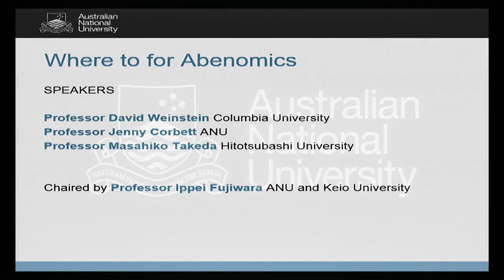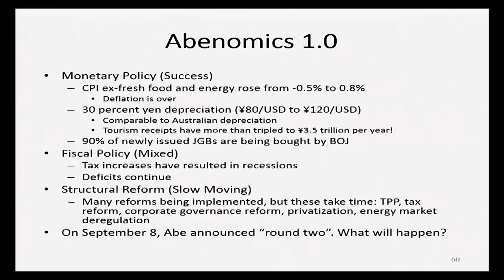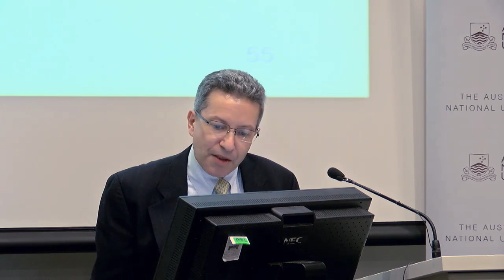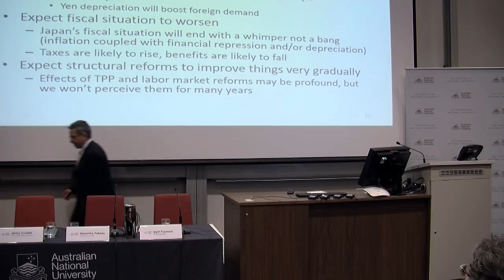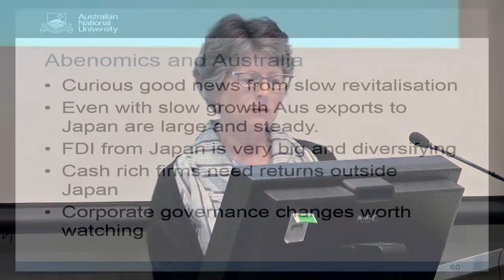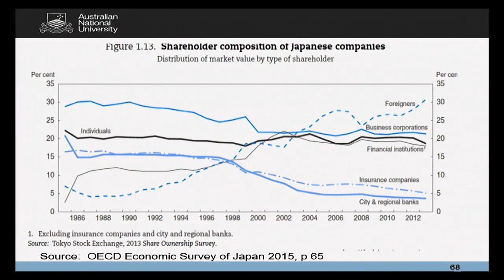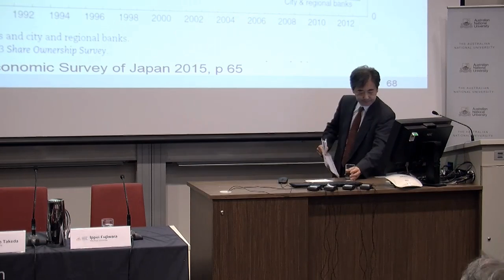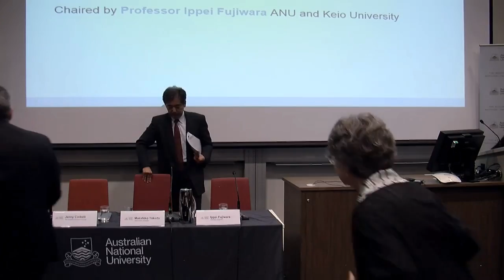Where to for Abenomics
Session 2 of the Japan Update held at ANU on October the 12th, 2015.